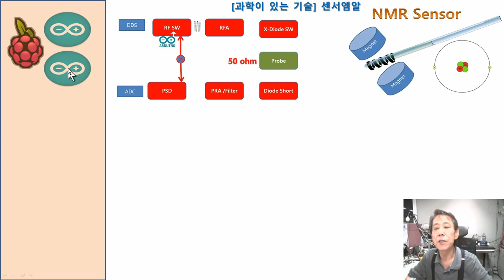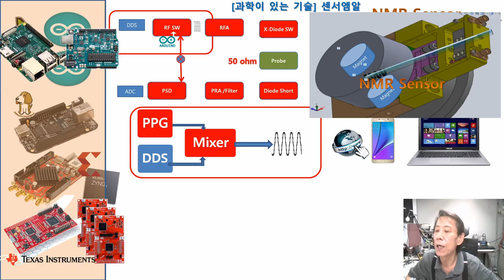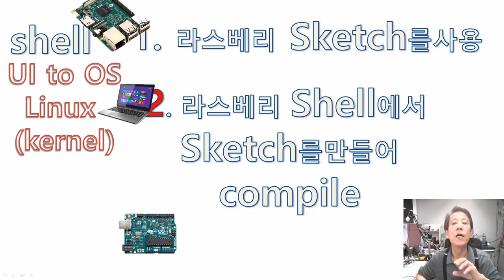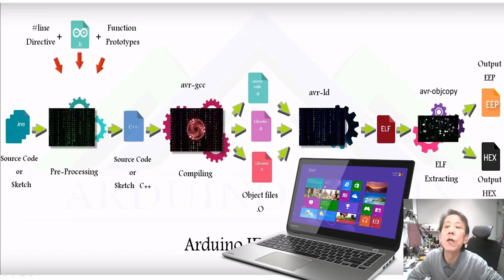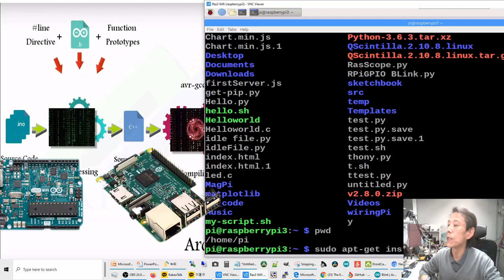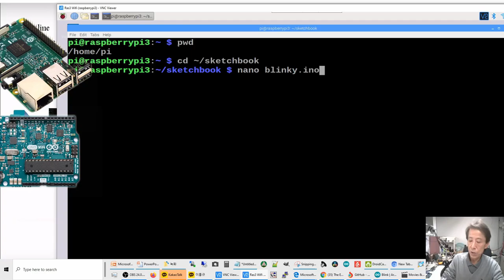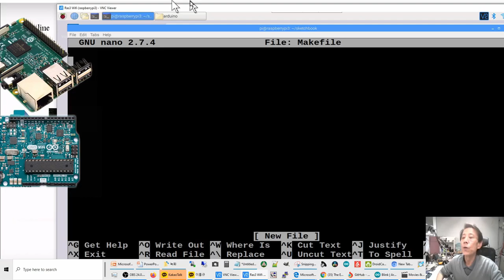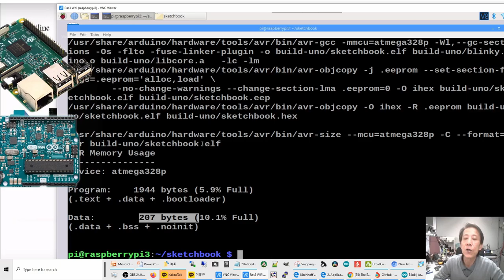85th아두이노NMR prj. : , raspberry shell로 Sketch control Arduino